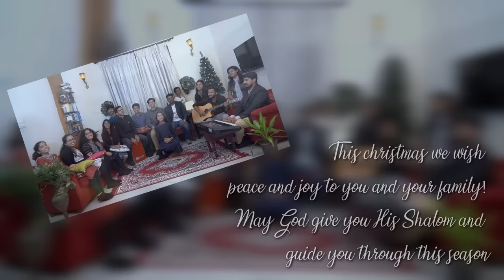HINDI CHRISTMAS MASHUP 2020 | FYM UDAIPUR | FILADELFIA MUSIC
Christmas is incomplete without carols. There is special joy when we hear new ones and the old ones continue to inspire us!  Filadelfia Youth Movement is delighted to present a mashup of these old and new carols in Hindi!!  So sing along and spread the good news that Christ is born in Bethlehem!

00:00 Intro Music
00:32 Ab Aao Vishwasiyon (O Come All Ye Faithful - Hindi)
01:42 Sajda Karein
02:22 Arso Baras Yeshu
03:30 Ye Fiza Ye Mausam
04:24 Mahima Saari Yishu Ko (Gloria In Excelsis Deo - Hindi)
04:46 Swargiya Doot Sunaatey Hain (Hark The Herald - Hindi)
05:39 Yishu Tu Parampradhan Hai
06:53 Poorab Disha Say Taara
07:11 Suna Charvahon Nay Dooton Ka Paigam
07:41 Anand Manaao Yishu Aaya Hai (Joy To The World - Hindi)
08:18 Feliz Nevidad

Lyrics:
अब आओ विश्वासियों,
जय जय करते आओ
अब आओ हम चलें बैतलहमको
चरनी में देखो महिमा का राजा |
अब आओ हम सराहें (3)
ख्रीस्त  प्रभु को |

SAJDA KARE; SUNE UN SWARGIYA GEETO KO
WO RAAAT DHANYA HAI
WO RAAT AASHISHITH HAI
WO RAAT WO RAAT
DHANYA HAI, AASHISHIT HAI

आरसो बरस येशू
फर्शे जमीं पे है आया
जाहो जलाल छोडा
इंसान का रूप आपनाया

रब्ब दी मोहब्बतों का
है कैसा यह बरछाया
बेटे का रूप लेकर
खुद बाब ही उतर आया

सजदे, सजदे
आओ सजदे में झुक जाए
नगमें, नगमें
खुशियां के आज हम गाए
YE FIZA YE MAUSAM
DEKHO AESA SAMA KABHI NA AAYA
DOOR KI TAAREEKI
DEKHO CHARNI ME EK NOOR AAAYAAA
GUNGUNAYE YE AASMAN AUR ZAMEEN AUR SAB JAGAH
PAEDA HUA HAI MALIK DO JAHAN
HUI AASMAN AUR ZAMEEN PAR HAR TARAF KHUSHIYAAN
HAMD HO SANA HAMD HO SANA…

महिमा महिमा सारी यीशु को

SWARGIYON DOOT GAATE HAI
MAHIMA GEET SUNATE HAI
PAWAN SHANTI CHHA JAYE
PAAPI DIL MAIN PACHTTAYE
SABKA RAJA JANMA HAI
 USKI MAHIMA CHAA JAYE
DOOT SANG SUNAYE HUM
JANMA YISHU BETHLEHEM
AAYO MILKE GAAYE HUM
YISHU RAJA  KI HO JAYA

YISHU JANMA HAI
YISHU TU PARAM PRADHAN HAI
TU HIN SWARVODA SE HAI
KAL OR AAJ YUGANUYUG YISHU EK SA HAI
USKE RAJYA PARAKRAM MAHIMA ADHIKAR HMESHA KI HAI

POORAB DISHA SE TAARA
LAYA SANDESHA NYAARA
PAIDA HUYA HAI RAJA VOH MUNJI HAMARA

SUNA CHARWAHO NE DOOT KA PAIGAM
DEKHA MANJOOSIYO NE  TAARE KA  ANADAZ
KEHTE  HAI  SAARE ZAMEEN AASAMAN
YE KHOOBSOORAT SAMMA
BETHLEHEM KE GHO SHALE KI CHARNI ME
JANMA HAI YISHU MAHAN
SUNA CHARVAHO NE…

AANAND MANAO YISHU AAYA HAI
JAGAT KA RAAJA HAI  AAYA
ZAMEEN AASAMAAN  TUTI GAAYE
YISHU MASIH KI JAY …2
YISHU MASIH KI JAY
HUMKO PUTRA DIYA GAYA HAI
PRABHUTA USKE  KAANDHONPE HAI

WE WANNA  WISH YOU A MERRY CHRISTMAS
FROM THE BOTTOM OF OUR HEARTS

Credits:
Vocals: FYM Udaipur
Recordist: Vinod Vasave
Produced by: Filadelfia Music
Direction: Jinu Kurian
Camera : Swapnil Elpas, Sumit, Jinu Kurian
Editor: Dilesh Ahuja
CC: Able Wilcent
Recorded at Eternity Studios, Udaipur Rajasthan